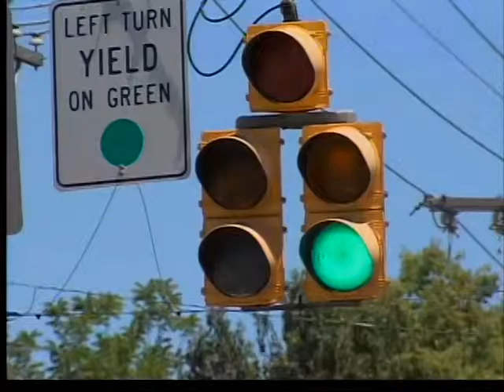Fruitridge and Wabash Avenues Light Change